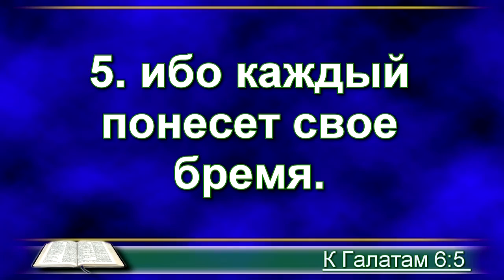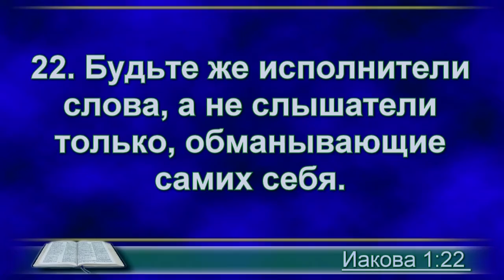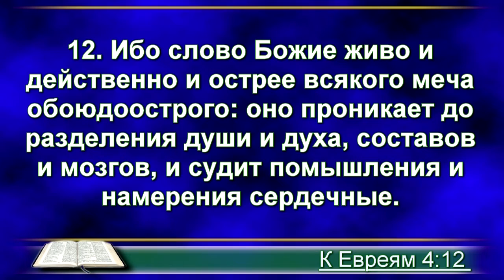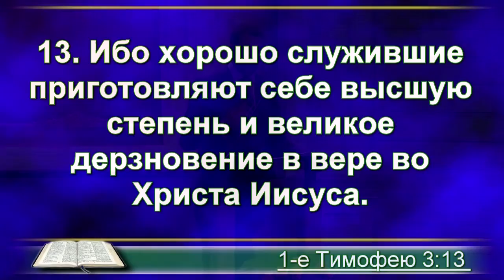ДЛЯ ХРИСТА ВОВЛЕКАЯ ВСЕХ | Проповеди АСД | Валерий Квашнин | 10.12.2016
ДЛЯ ХРИСТА ВОВЛЕКАЯ ВСЕХ | Проповеди АСД | Валерий Квашнин | Христианские проповеди | Библейские проповеди | Адвентисты Москвы.